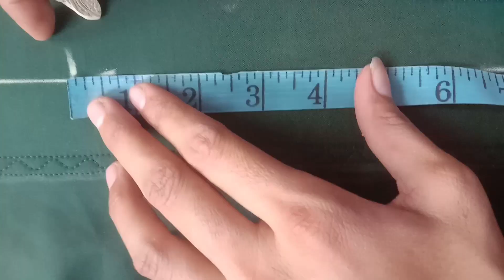new mohri design | Latest poncha design |Shahar cutting and stitching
Hi friends
                     Welcome to my chanel'Shahar cutting and stitching'.
In this video I will tech you how to make poncha design. After watching this video you can learn how to  make poncha design easily. I hope like it.